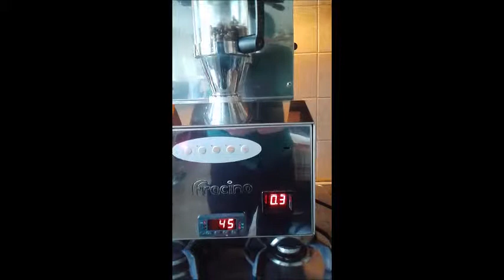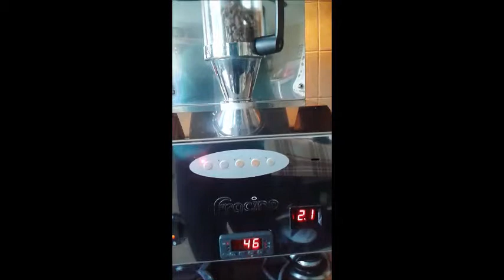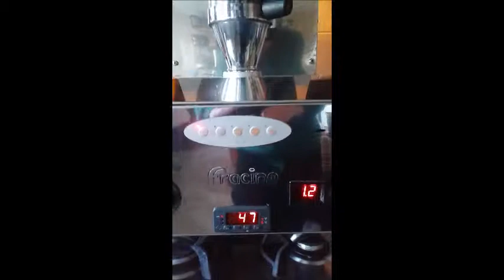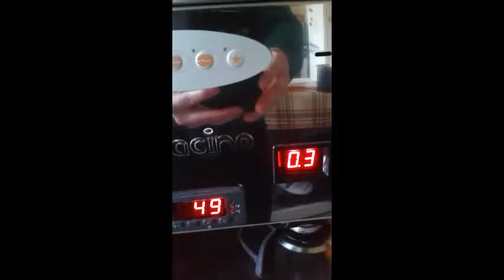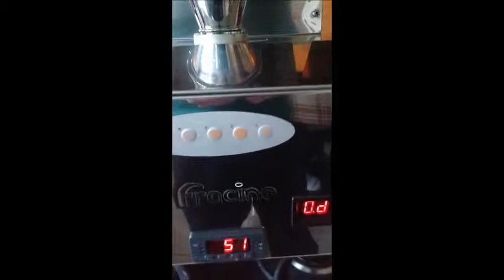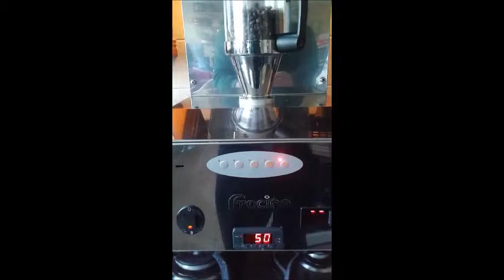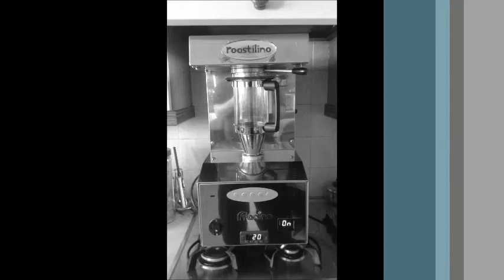Fracino Roastilino - By HarryM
Here's the rare counter top Fracino Roastilino in action; it's quite a beast of a roaster, but elegant and visually appealing for a truly sensory and hypnotic experience. The green's roast capacity is a maximum 250g, and viewing the beans as they dance n roast, is joyful!

The Roastilino, operates from a household standard 13amp plug, and although this roaster is geared towards Cafe's, Coffee Bars for public display to encourage coffee awareness, it can also be used at home in your kitchen, and fits perfectly on your hob so that the smells can easily be extracted through the hood as displayed in the video. Chaff collection is very good and is forced into a rear side drawer for easy disposal at the end of the roast.

The high price of a Roastilino, may be a tad off putting for some, but it is British engineered to a very high standard using robust quality components which are sure to last for a long time, providing you maintain the roaster regularly.